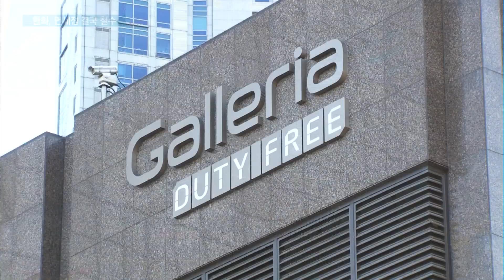대기업도 못 버틴 면세점 경쟁…한화도 결국 철수 / 머니투데이방송 (뉴스)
04/30 이슈&뷰11

한화가 면세사업권을 따낸 지 3년 만에 철수하기로 했습니다. 시내면세점 경쟁 속에 3년간 누적 적자만 1,000억원이 넘는데, 더 이상 사업을 유지하는 것이 어렵고 새로운 동력을 찾는 게 낫겠다는 판단에서입니다. 보도에 김혜수 기잡니다.